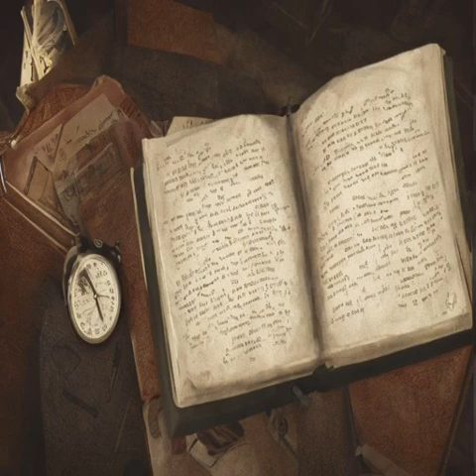Dr. Who: River Song - Personality